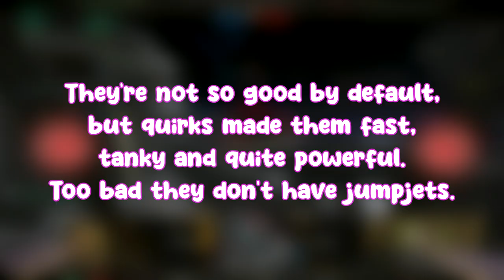[MWO] Dragon Showcase (6 builds)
Dracarys!

timestamps & builds:
00:00 intro
02:25 Dragon-1C
09:38 Dragon-1G
14:12 Dragon-1N
18:50 Dragon-5N
24:51 Fang
30:18 Flame